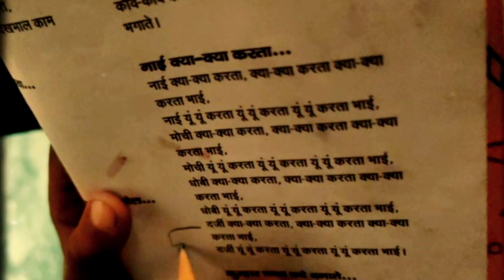Parleji wali ladki ||Deewana kar diya hame iski pyari se smile ne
Deewana kar diya hame iski pyari se smile ne ||🥰🤩
Hello

.. I hope you enjoy this vlog Video 🙏

Comment me bataya kaisa laga..
Is channel par aapko mileage har deen new blog
I know  and you also now I am not a big vlogger but you all support me then Surely I can do something great 😃👍